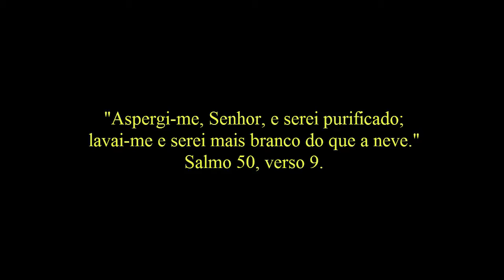Asperges me - Canto Gregoriano LEGENDADO. Gregorian Chant. Latim subtitles.